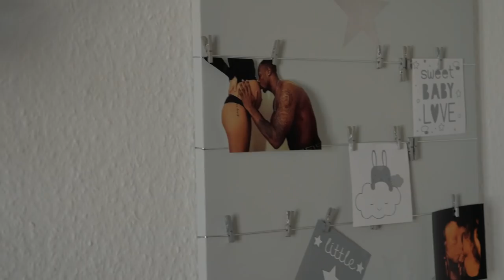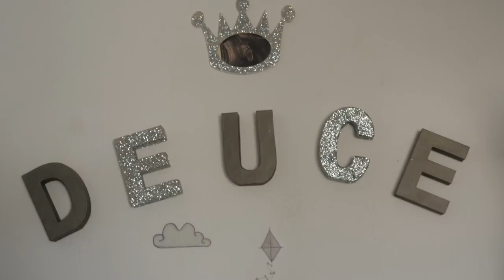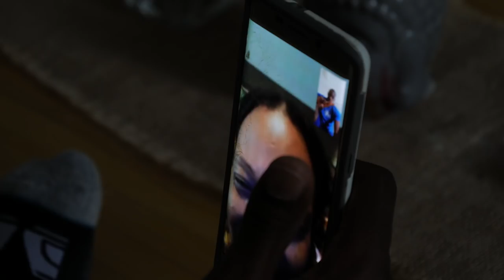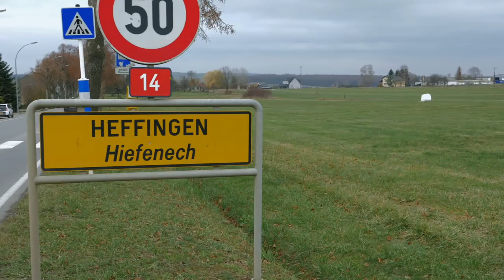Denell Stephens - "Keepin it goin" FULL BASKETBALL DOCUMENTARY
A Basketball documentary about US player Denell Stephens who's time with T71 Dudelange comes to an unexpected end after 9 straight seasons, 5 Championships, 4 Cup Titles and 2 Finals MVP's. Leaving Luxembourg isn't an option. What will be his next move...

Filmed, Edited & Produced by: Jerome Weber
Special thanks to: Denell Stephens and his family.

"Keepin it goin" ass e Basket-Documentaire iwwert den US-Spiller Denell Stephens, dAn dat no 9 Saisonen, 5 Championnater, 4 Coupe-Titelen an 2 MVP-Finallen. Lëtzebuerg ze verloossen, ass fir hien awer keng Optioun. Wat wäert säin nächste Schrëtt sinn? En Documentaire vum Jérôme Weber.